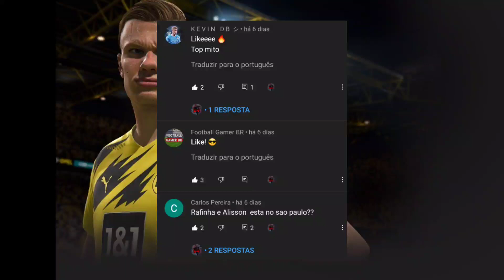FTS 22 EUROPEU E BRASILEIRÃO COM AS SERIES A/B E BOTAFOGO NA SERIE A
⚽️CREDITOS:PLAY DF